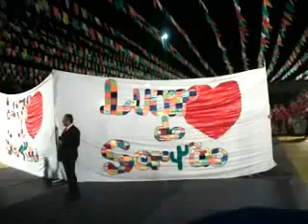Quadrilha Luar do Sertão 2013 - Final do Brasileiro PALMAS/TO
Luar do Sertão 2013 - Final do Brasileiro